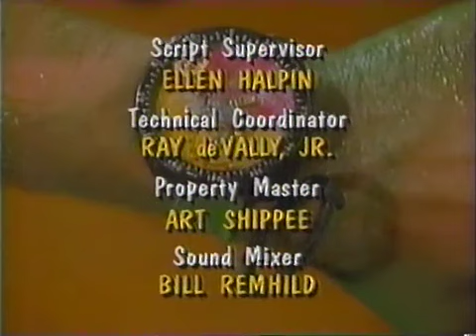Get a Life S01E12 The Counterfeit Watch Story